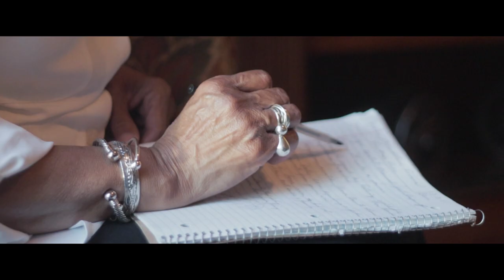Chase Anderson - Almost